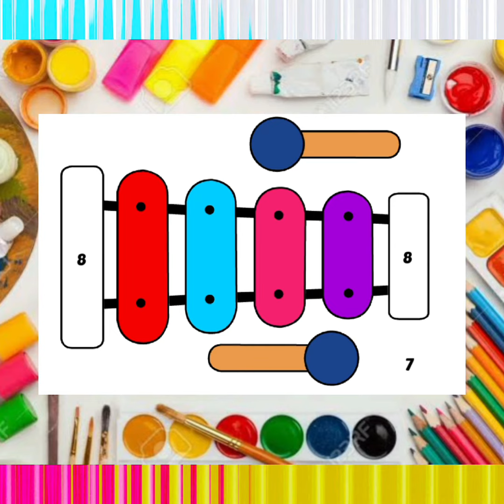Xylophone Drawing, Painting, Coloring for Kids & Toddlers ||learn colors name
How to Draw Music Instrument Xylophone

xylophone drawing

X for Xylophone - Learn to Draw ABC | Learn the Alphabet for Kids

How to Draw A xylophone  Step By Step | घर का चित्र कैसे बनाये | Easy Drawing for Kids | Chiki Art Hindi